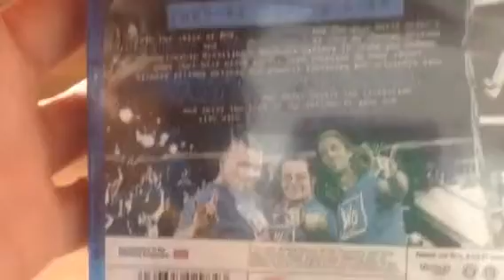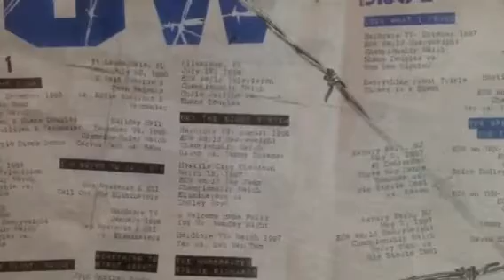Unboxing ECW unreleased volume 3 blu Ray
2 disc of more unreleased ECW MATCHES